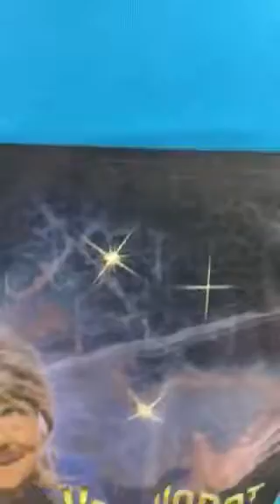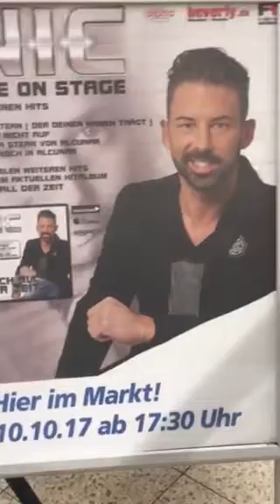Nic & Der VollHorst- Weißer Stern von Alcunar (Castrop-Rauxel)